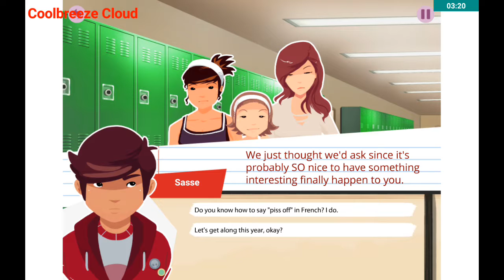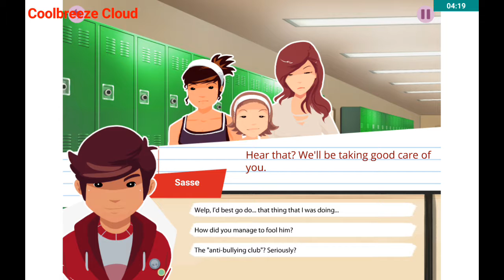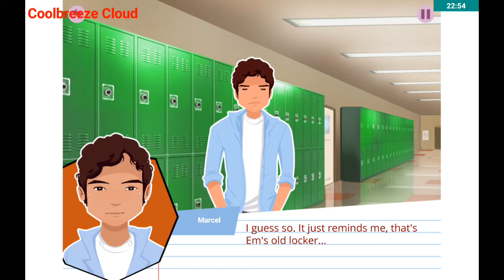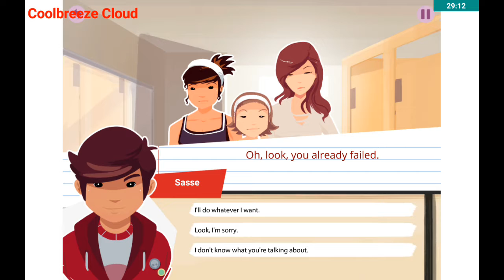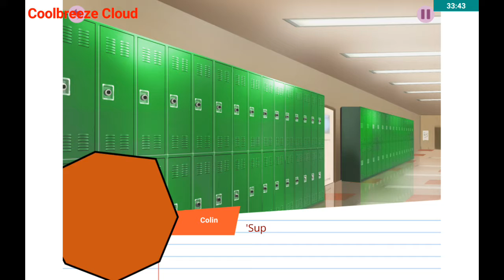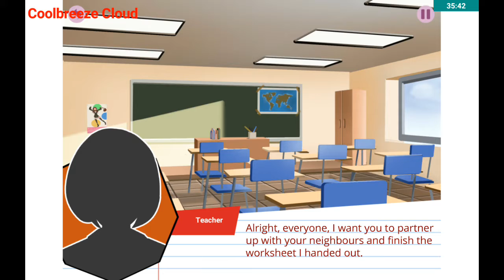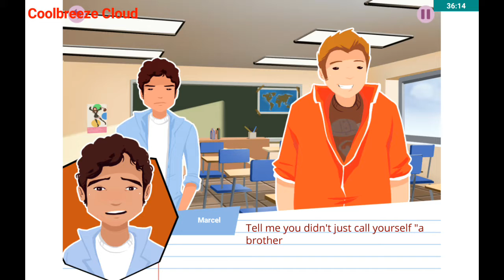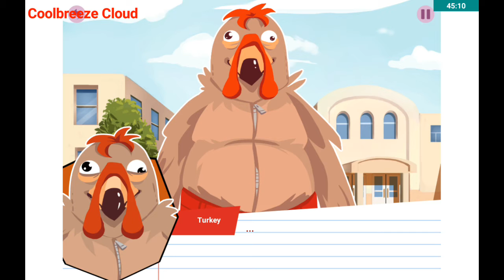Long story- Episode 1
If you guys want to download this game you can but be in mind you have to buy the rest of the episodes I found out.😢